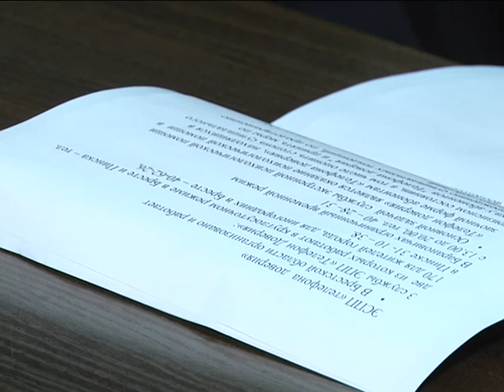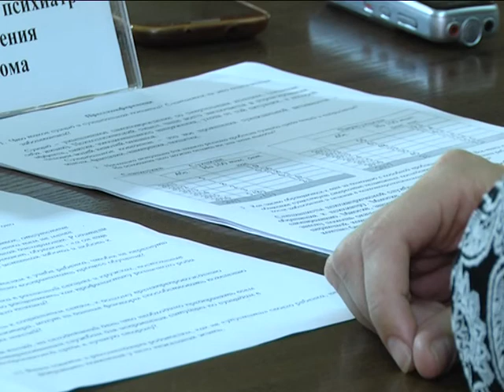2017-09-07 г. Брест. Всемирный день предотвращения самоубийств. Новости на Буг-ТВ.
Пресс-конференция в ЦГЭиОЗ: Всемирный день предотвращения самоубийств.
10 сентября пройдет Всемирный день предотвращения самоубийств. Профилактика суицидов, говорят специалисты, отслеживающие и анализирующие ситуацию в области, – сегодня уже становится крайней необходимостью. Причин такого пристального внимания много. В подтверждение статистика: за истекший период 2017-го зарегистрировано 133 случая суицида, в Бресте – 15, из которых один – подросток. 21 попытка суицида среди детей была предотвращена. Проблема существует. Как бороться с ней, как не допустить печальных последствий, - об этом и не только шла речь на пресс-конференции с участием психологов, психотерапевтов и психиатров Брестчины.